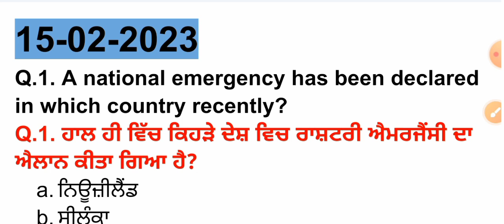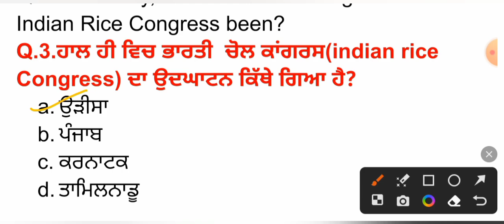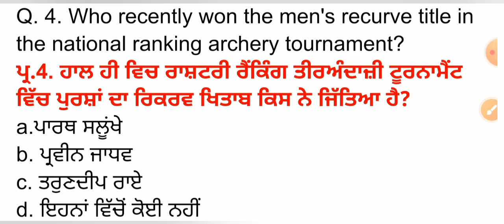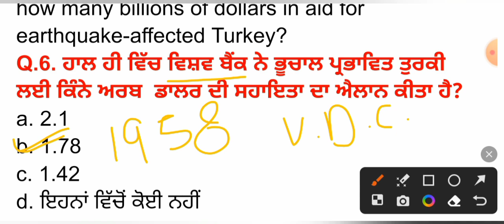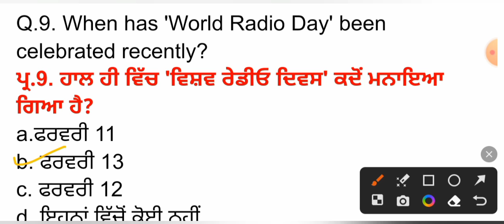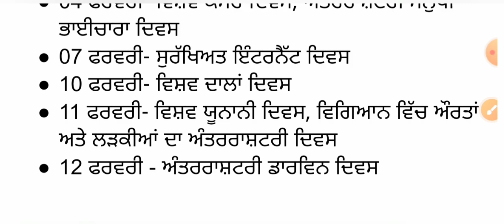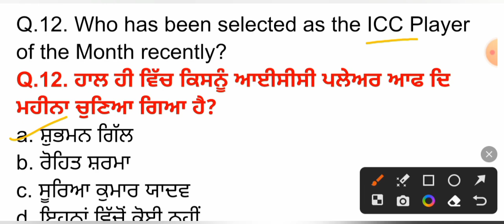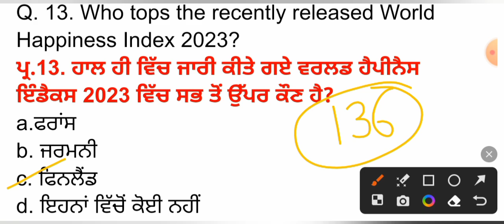15 Febuary 2023 Current Affairs 🔴 Current Dose 574 🔴 Current affairs in Punjabi 🔴currentaffairs